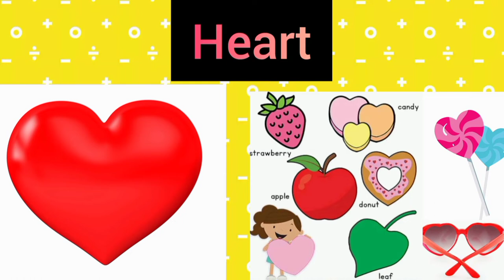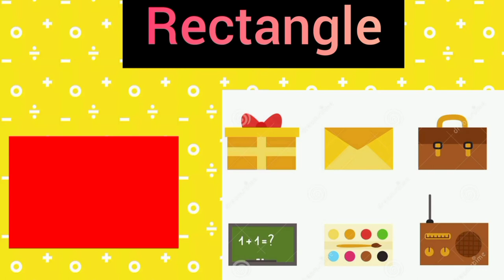Shapes And Objects // Shapes And Objects For Kids 🔴🟪🔷💛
your quires

Shapes And Objects
Shapes And Objects For Kids
shapes and objects
 shapes and objects pictures
3d shapes and objects
shapes objects drawing
 shapes objects for kindergarten
shapes objects at home
2d shapes and 3d objects
learn shapes
 learn shapes for kids
 learn shapes in tamil
, learn shapes for toddlers
learn shapes with wooden truck toy
learn shape of you song
learn shapes song
learn shapes painting and coloring
shapes for kids song
 shapes for kids in english
 shapes for kids kindergarten
shapes
shapes with object names
 shapes with object pictures shapes world
different types of shapes
type of shapes
Shapes with Examples
 s learn shapes names with examples
Shapes with real objects examples
 learn shapes
color name with pic...
Learn Shapes - Educ..
kids can Learn colo...
Shapes song | Shap...
Shapes name in En...
English all Alphabet...
Learn shapes name| S...
kids education
Color name with pict...
Shapes name in Eng...
Kids can Learn Color...
Shapes for kids | Lea...
Shapes (3D Shapes)
types of shapes
shapes song
shapes for kids | kids...
3d shapes

links